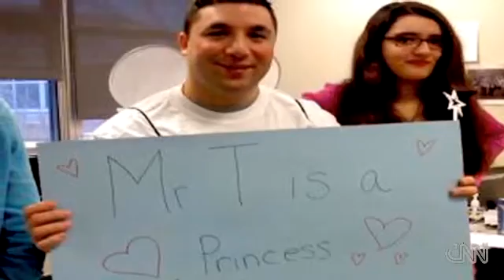Way to change girls future